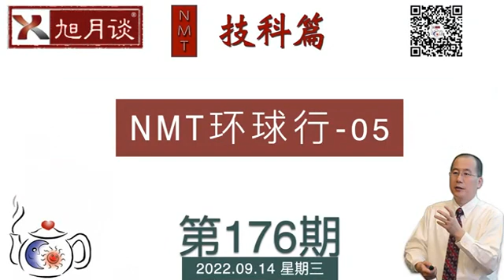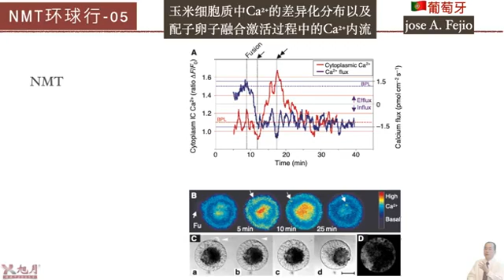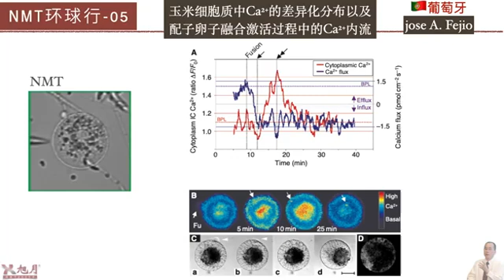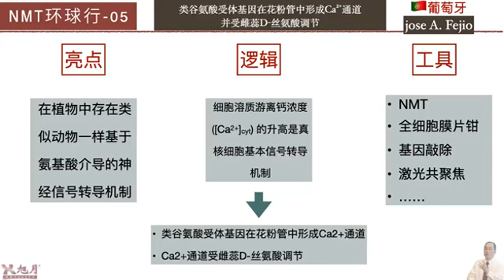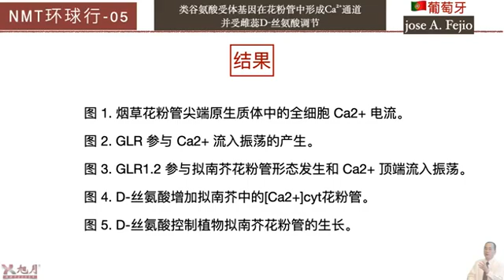《旭月谈技科篇：176》NMT环球行05 葡萄牙Jose Fejio02《科学》植物具有动物一样的神经传导机制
各位老师好，这是许教授今天分享视频的微信链接。如需浏览更多许教授分享的内容、获取更多科研思路，可以借助此链接到《旭月谈》公众号中浏览。